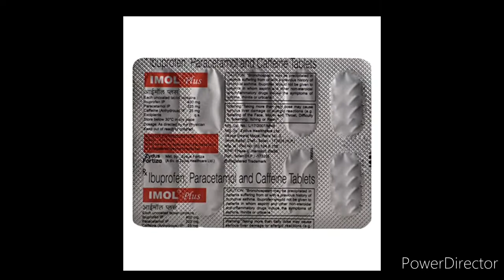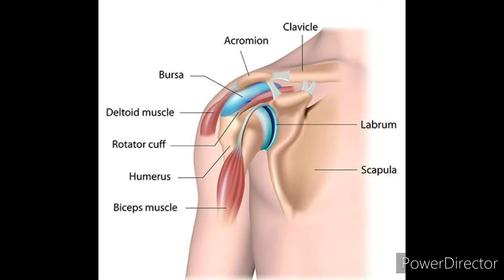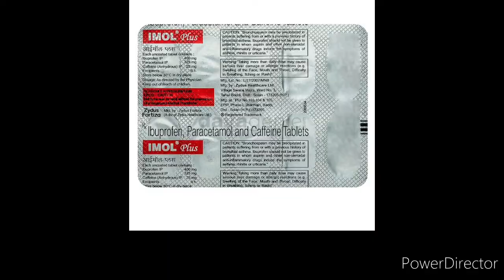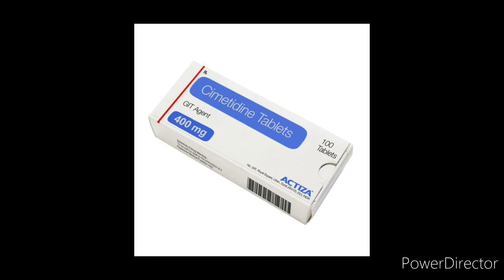Imol plus tablet uses in telugu |price composition side effects in telugu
Imolplustablet headche teethpain musclepain backpain gout Rhematoidarthiritis manapharmacy# imol plus tablet uses in telugu imol plus tablet side effects imol plus tablet composition imol plus tablet usage mana pharmacy